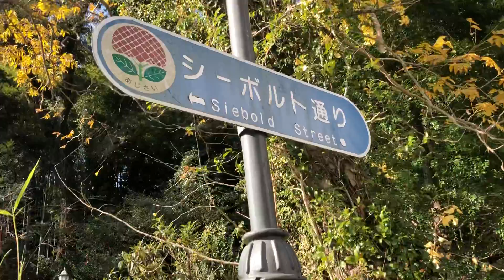このみちが好き－シーボルト通り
2020年12月12日土曜日

新大工商店街までつづく道です。

関連する動画もぜひご覧ください。